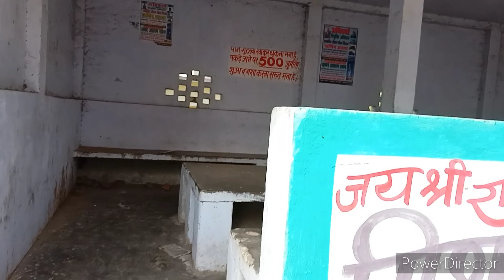Mahadeva ghat tanda | R2V Vlogs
In This Video Me And my Friend Exploring Mahadeva Ghat Which is located near Tanda market in ambedkar nagar district and sharing our experience to you So,If You like the Video Then Subscribe Our Channel,Like Our Video, And Share With your friends and family members.

This Is Channel Where You Find Every Kind Of Stuff Related To Biking And Travelling And I Definitely Say That You Will Enjoy All.